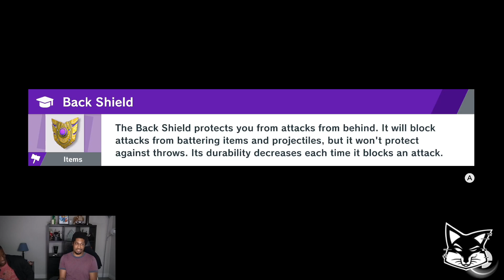Can't Let You Do That...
Follow Zenyou!